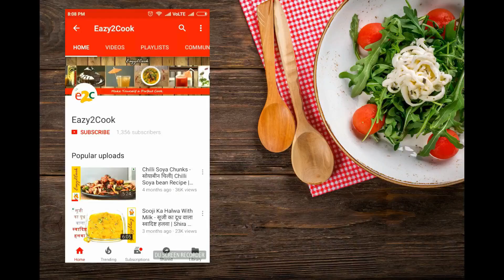5 मिनट मे बची हुई रोटी से बनाये बच्चो के मनपसंद स्नैक्स Left Over Roti Recipe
This is one of the best use of Leftover chapati. using leftover roti you can make a kids most loving snacks in just 5 minutes. The taste of the recipe is so delicious and kids will demand again and again.

We have cut the leftover chapati into the triangle shape just like nachos. and we have prepared a cheese dip to  serve with this snacks. This snacks can be store for 2-3 days in a Airtight container.
Really best use of leftover roti and perfect recipe for kids. You must try at least once.

Eazy2Cook - Make Yourself a Perfect Cook